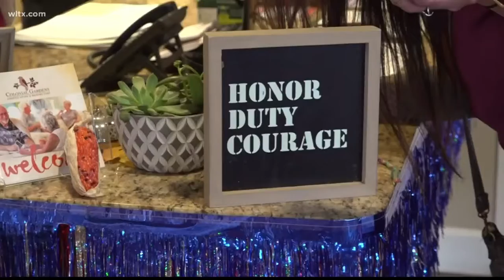Colonial Gardens Honors Residents on Veteran's Day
Colonial Gardens Memory Care & Transitional Assisted Living in West Columbia, SC honors our special vets on Veteran's Day.

For more information on Colonial Gardens Memory Care & Transitional Assisted Living please